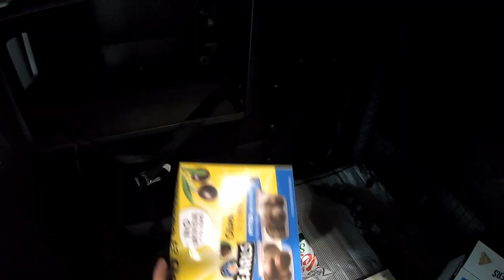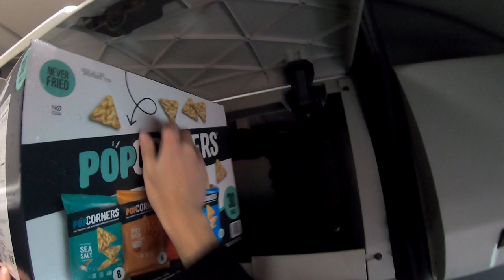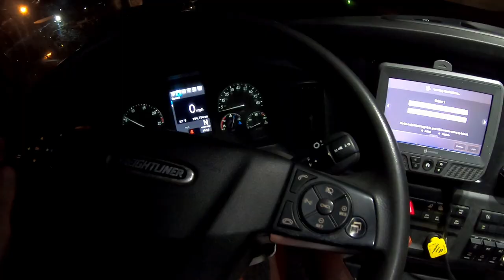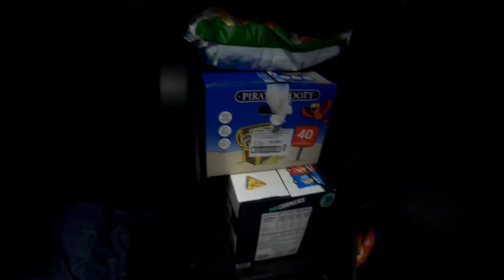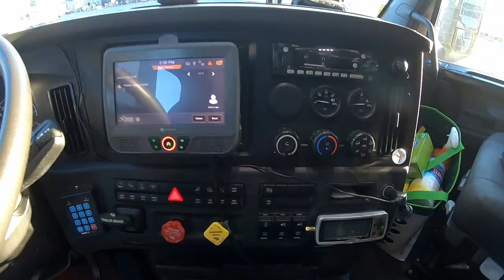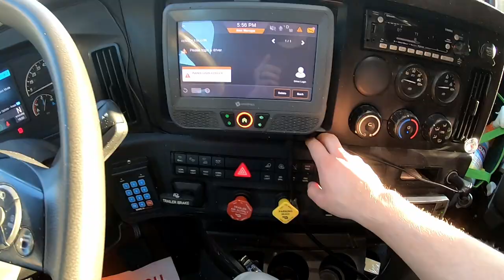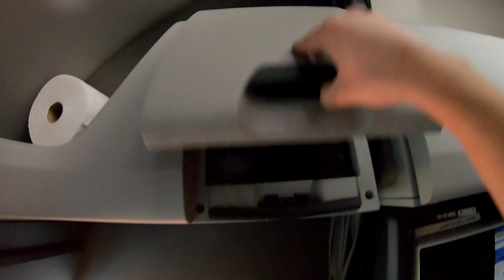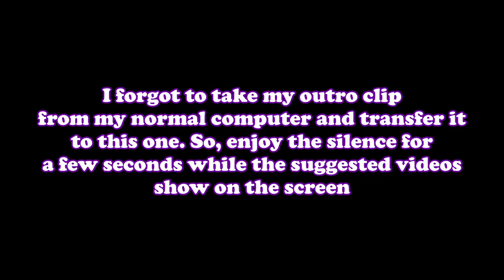Let's Start Our Trucking Journey! - Rookie Trucking Vlog #0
In today's video I show you guys my first truck and the process of getting it set up for life on the road!

If you enjoy my content on YouTube, consider following me on other platforms!